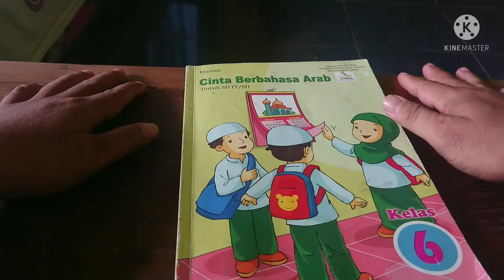BahasaArab. Angka ratusan,puluhan, satuan